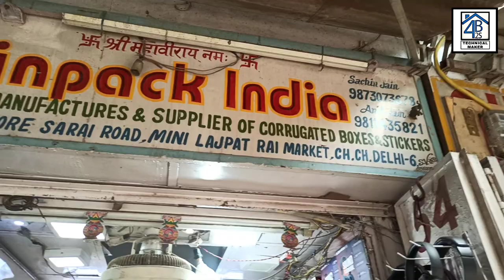Headphones, neck bands, ear buds, speakers, earphones, All original blutooth device in a cheap price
So,
hello guys!!
Hum aa chuke ek aur baar lajpat rai electronic market ( delhi )  me ek new shop ( shop no - 54 sarai more lajpat market dilli )tour blog ke sath jisme apko dekhne ko milenge different types ke
mivi bt speakers, jbl bt headphones, 1plus bt neckband, jbl ear buds, branded smart watches, noice watches, noice ear buds, all brands blutooth devices,all original bblutooth speakers branded original speaker, boat speakers boat headset bt, boat ear buds bt, , bluetooth boat speaker, all brand chargers, data cables, bt infinity headphones, a005 bluetooth speakers, all original bt speakers and headphones etc.
 aur bhi bohot kuch ek bohot hi cheap price me.

Shop owner mobile no -

Address :- SARAI MORE LAJPAT MARKET ( DELHI -6) CHANDNI CHOWK ( SHOP NO;- 54)

Thanks for be a viewer.

➡ karaoke system:-